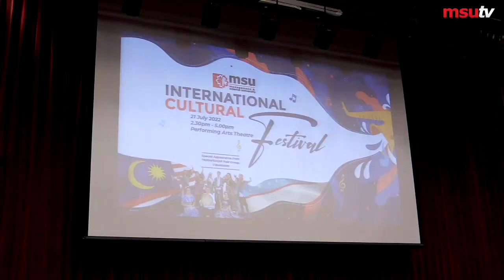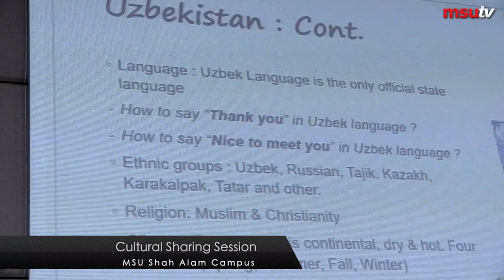Uzbekistan Cultural Appreciation Week with MSU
Celebrating international diversity, building holistic competency, is a cultural festival with Uzbekistan at Management and Science University (MSU).

for more information.